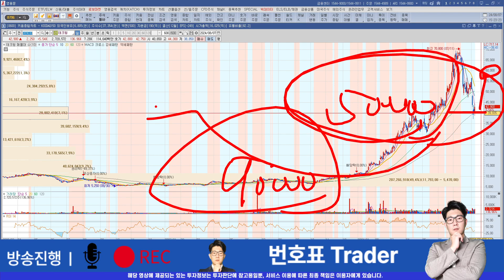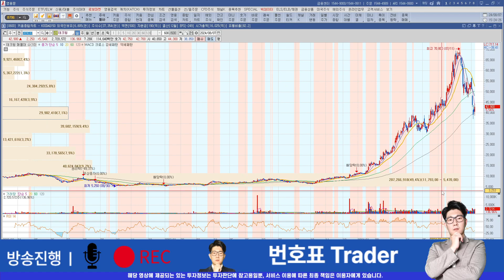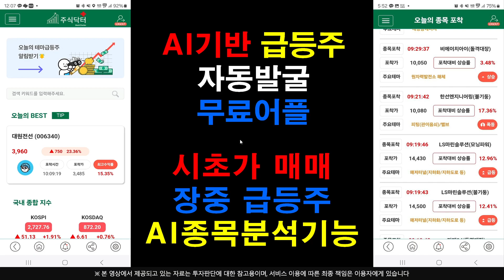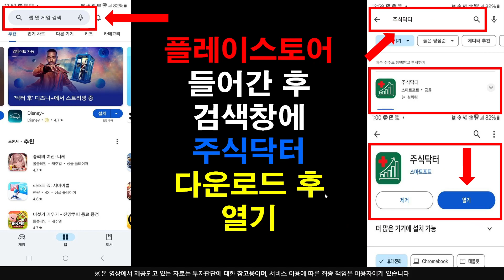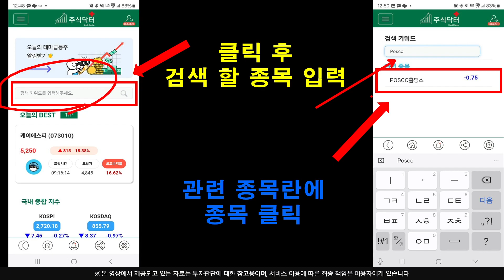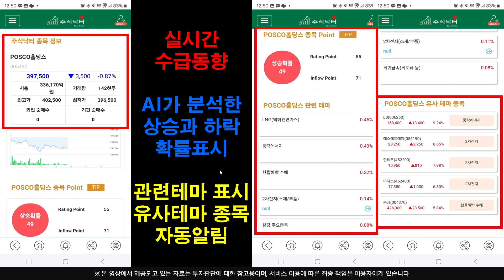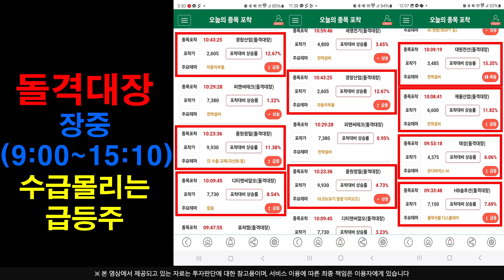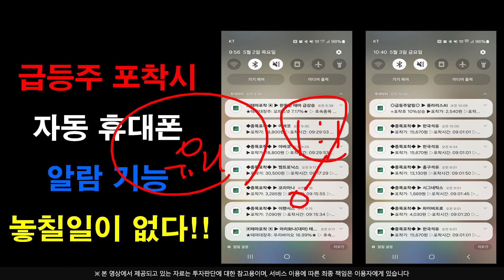[주식]테크윙 - 1차 목표가가 무려 .. 여기까지?? 재료의 힘이 너무나도 좋다 !!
플레이스토어에서 주식닥터를 검색하세요